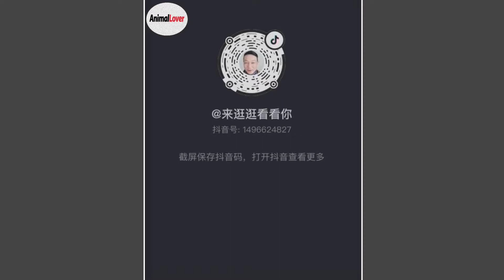💗Wow Wow Funny and Cute Animals Compilation 💗 #10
Welcome to Animal Lover Channel. Hope you enjoy our video. Thank you very much .